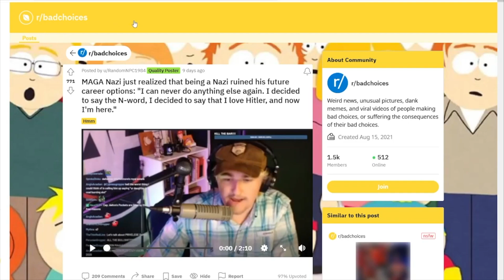Dante's Inferno: Racism For Clout?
From Black Zeus: The Podcast S4E9